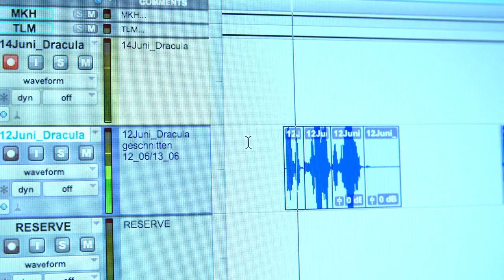HOTEL TRANSSILVANIEN 3 - Rick Kavanian im Synchronstudio | Ab 16.7.2018 im Kino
In Sony Pictures Animations HOTEL TRANSSILVANIEN 3 – EIN MONSTER URLAUB begleiten wir unsere liebste Monster-Familie an Bord eines Luxus-Monster-Kreuzfahrtschiffs, damit auch Drak mal im Sommer etwas Urlaub von der Arbeit in seinem Hotel nehmen kann, in dem er sonst allen anderen immer einen schönen Urlaub bereitet. Für das Drac Pack läuft alles wunderbar: Die Monster genießen an Bord sämtlichen Spaß, den die Kreuzfahrt zu bieten hat – von Monster-Volleyball bis hin zu exotischen Ausflügen – und frischen nebenbei ihren fahlen Teint im Mondlicht etwas auf. Doch die Traumreise entwickelt sich zu einem Albtraum, als Mavis herausfindet, dass sich Drak in die mysteriöse Kapitänin Ericka verliebt hat. Denn die hütet ein gefährliches Geheimnis, das die ganze Monsterheit zerstören könnte.
Das Drac Pack ist zurück und macht monströse Ferien in der brandneuen Abenteuerkomödie HOTEL TRANSSILVANIEN 3 – EIN MONSTER URLAUB. Regie führte wieder Genndy Tartakovsky, der auch gemeinsam mit Michael McCullers das Drehbuch verfasst hat. Als Produzentin zeichnet Michelle Murdocca („Jagdfieber“) verantwortlich. Executive Producer ist Adam Sandler („Pixels“), der auch in der englischen Originalfassung Drak wieder seine Stimme leiht. Neben ihm sind auch Selena Gomez, Kevin James, Fran Drescher, David Spade, Steve Buscemi sowie Mel Brooks mit von der Partie.

Österreichischer Kinostart: 16. Juli 2018